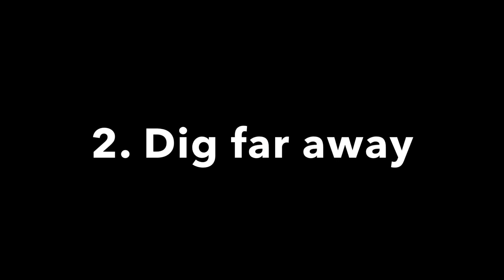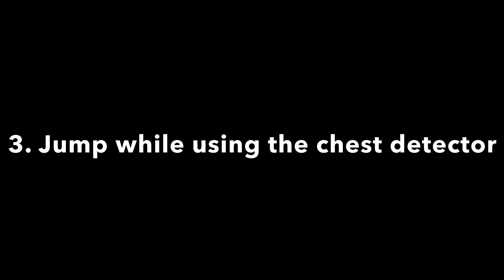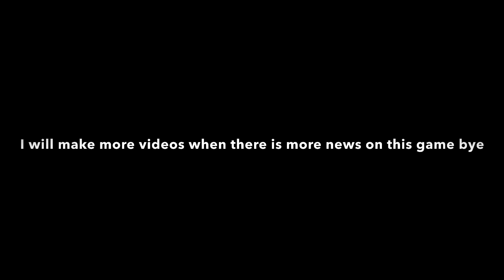3 Useful Tips [Dynamite Digs]